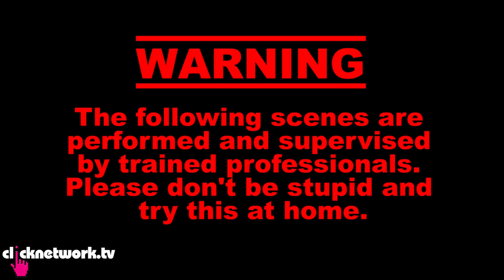Pro Wrestling - The Click Show: EP27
Don gets into a pro wrestling matchup against one of Singapore's best!